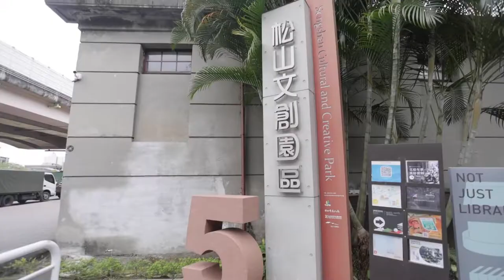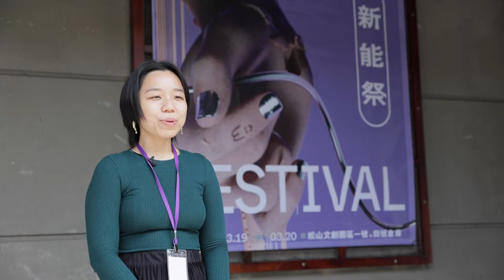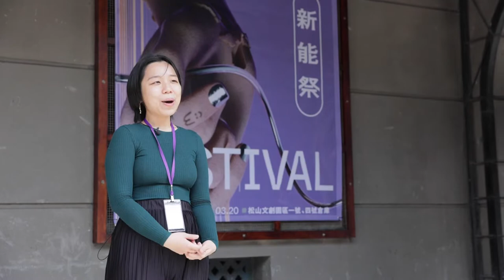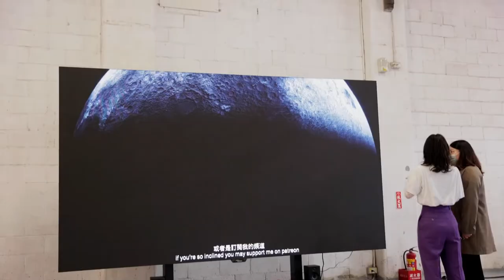Case Study | SYNERGY FESTIVAL 2022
SYNERGY FESTIVAL was held from 19th - 20th March in Taipei Songshan Cultural and Creative Park. This event is celebrating art, music, and technology. The digital art exhibition uses Calibre LEDFusion and LEDFusion Pro All-in-One LED displays to engage their audiences with the digital artworks. We have invited the curator and artist to talk about how were their experiences with Calibre LEDFusion AiO LED displays in this digital art exhibition.

SYNERGY FESTIVAL
2022/03/19 - 03/20
Taipei Songshan Cultural and Creative Park